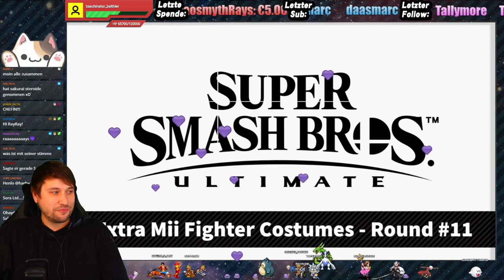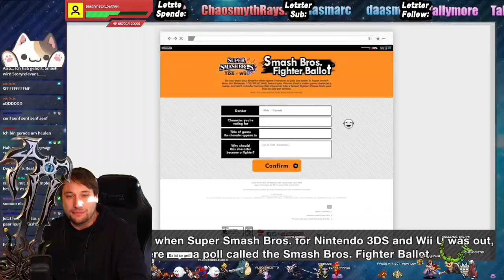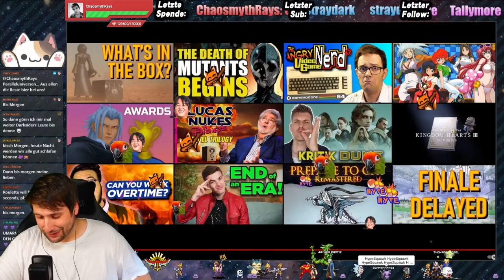Sora ist in Smash Bros. Ultimate! - Live Reaktion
So ist das also, wenn Träume wahr werden.
Außerdem: hab gehört Senf ist lecker.

Aktuell streame ich jeden Mittwoch und Sonntag von 20 bis 23 Uhr verschiedene Games. Freitags gibts ab und zu Sonderstreams zum Release von neuen Spielen, oft auch mit einem Gewinnspiel. Ich freue mich, wenn DU mal vorbei schaust :)
Vielen Dank für deinen Support. Damit trägst du einen kleinen Teil zu etwas Großem bei!

gez.